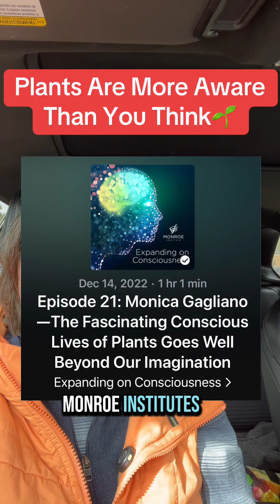Plants are more Aware than you Think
Plants are more Aware than you Think. Monica Gagliano, author and ethnobotanist, is revolutionizing how we see plants. Through her groundbreaking studies, she’s shown that plants can learn, remember, and even communicate—signs of consciousness we never imagined. Dive deeper into her research through her book Thus Spoke the Plant or her feature on the Monroe Institute’s Expanding on Consciousness podcast. Ready to explore your own connection to nature? Hashtags